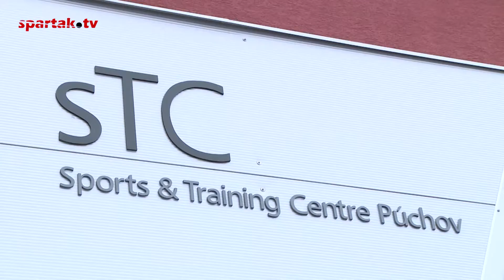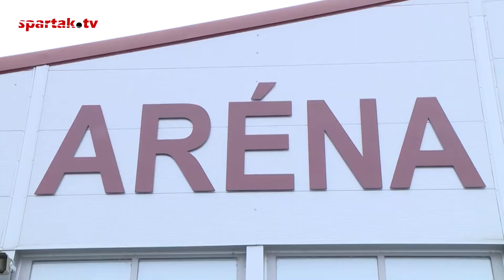Zimná halová príprava